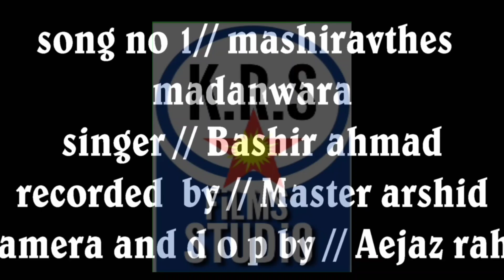dil dil singer.BASHIR.ahmad.new song mush rovthes.